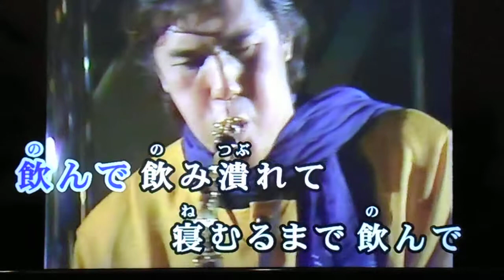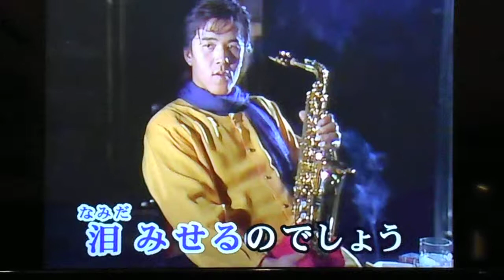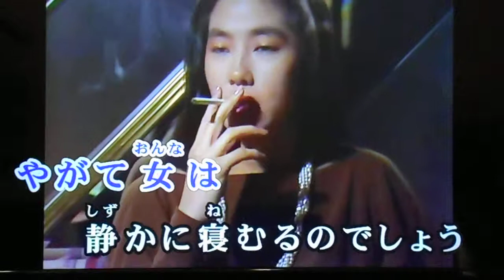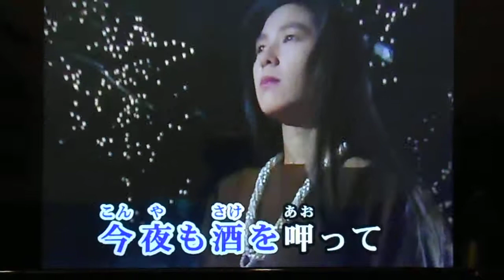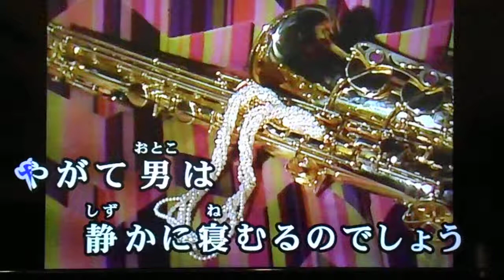masatoshi 🎤♬ kaga 🎼 酒と泪と男と女♬河島英五♬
masatoshi 🎤酒と泪と男と女♬